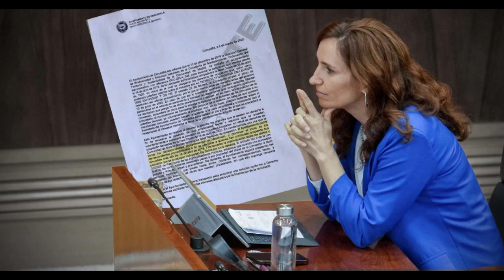MÓNICA GARCÍA DESAHUCIADA DE SU CHALET ILEGAL EN CERCEDILLA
El Ayuntamiento de Cercedilla listo para desahuciar a la ministra de Sanidad Mónica García.